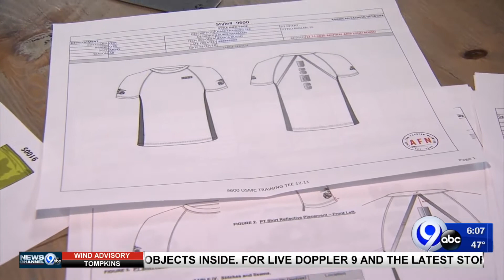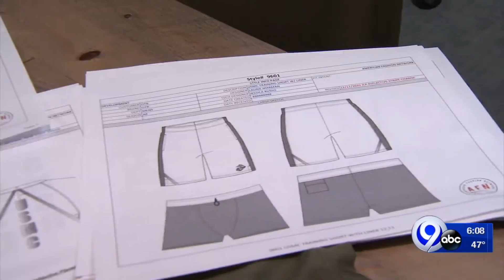AFN wins multi-million dollar contract with the U.S. Marine Corps